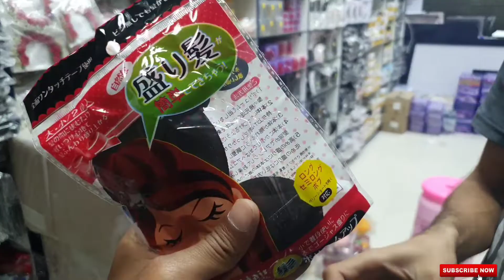Ladies hair accessories market in chikpet bangalore | Bridal makeup,vigs,Pins,hair clip,Hair band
Ladies hair accessories market in chikpete bangalore

Shop location.
R v creation Bangalore
shop No.13,PS lane,chikpete cross,bangalore 560053

For any business promotion contact below details.

cheapest specs shops  in Bangalore

Warning This video is shoot only for the purpose of education and to give market information, VFORVlOGGERS Channel is not doing any Paid Promotion in any way, Customers will not only be responsible for any disadvantages and understanding of any goods before buying any goods, but you will also be responsible for any kind of profit loss, vforvloggers Channel and YouTube will not be responsible in any way. So Be Careful.